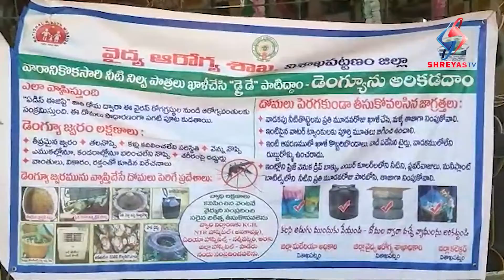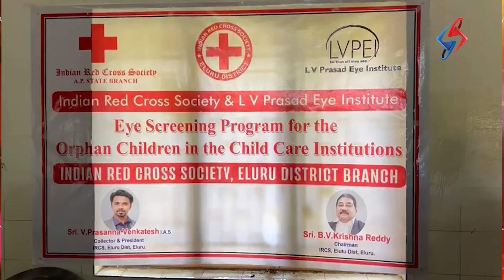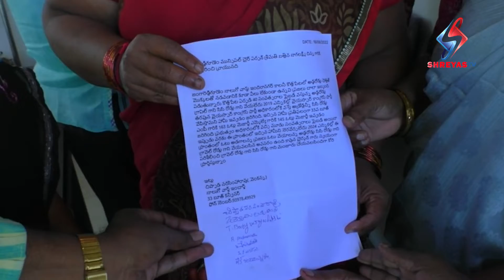Shreyas TV News 2nd Bulletin (16th September 2022 )